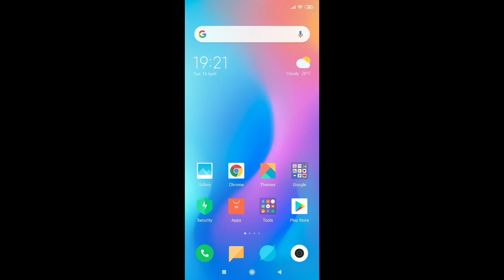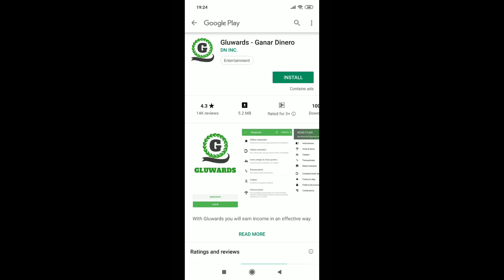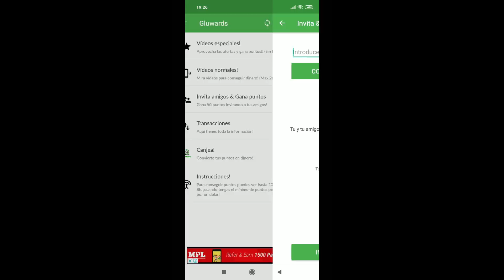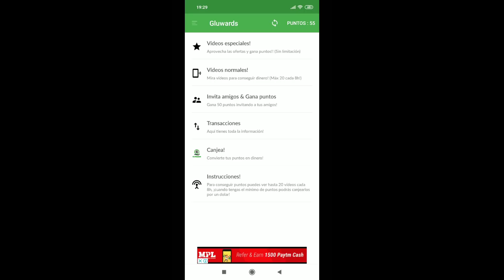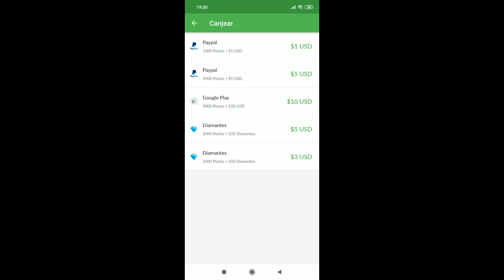Jio Offer Daily 2GB Data Free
Jio April 2019 Data Offer Daily 2GB Data Free